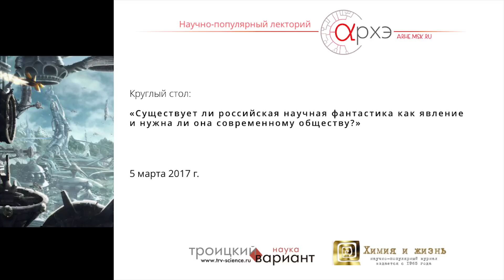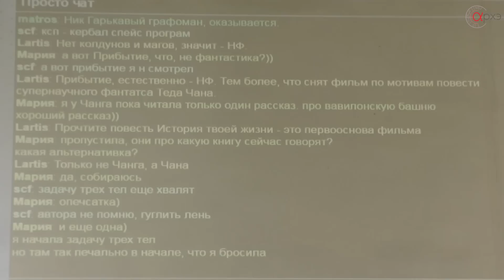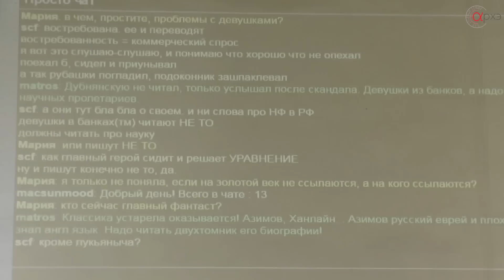Круглый стол "Российская научная фантастика"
Круглый стол «Существует ли российская научная фантастика, как явление, и нужна ли она современному обществу?» состоялся 5 марта 2017 года в Культурно-просветительском центре "Архэ"

Вопросы к обсуждению:
1. Что происходит с НФ в России и в мире? Какие существуют виды фантастики и какие из них имеют отношение к НФ?
2. Есть ли в обществе потенциальный спрос на НФ? Если да, то какую? Среди какой категории читателей?
3. Как соотносятся просветительство, популяризация науки с научной фантастикой? Что общего, в чем разница?
4. Какая компонента важнее в научной фантастике – литературная (художественная) или просветительская? Насколько они конфликтуют друг с другом?
5. Зачем ученые и инженеры пишут фантастику и кто вообще ее «должен» писать согласно профессии и навыкам?
6. Что могла бы дать обществу НФ, существуй она, как явление?
7. Как можно организовать «Просветительство через НФ»? Насколько важно жанровое отделение от разных видов фэнтези?

Организаторы: Журнал «Химия и жизнь» газета «Троицкий вариант – наука» Культурно-просветительский центр "Архэ".
Участники:
Елена Клещенко, зам гл. редактора ХиЖ - ведущая,
Борис Штерн, доктор физико-математических наук, гл. редактор ТрВ, со-ведущий,

Максим Борисов, выпускающий редактор "ТрВ - наука".
Василий Владимирский, литературный критик, писатель и журналист;
Кирилл Еськов, кандидат биологических наук, палеонтолог, писатель и популяризатор.
Антон Первушин, писатель-фантаст, автор ряда научно-популярных книг и научный журналист.